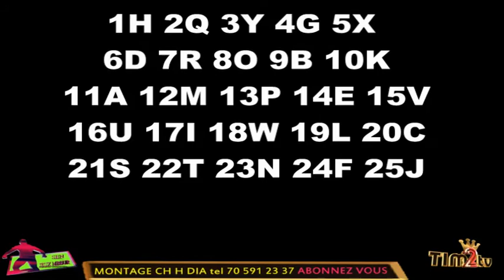SEN JEUX MBEUR TIM2TV N 002 BADOU GUEY CNG